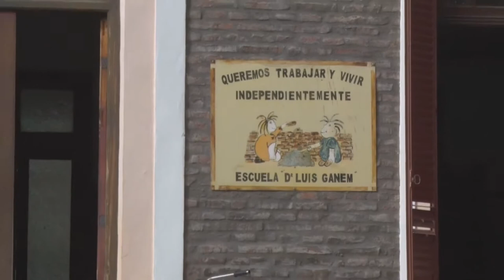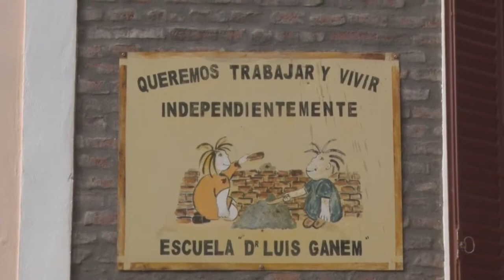CLAUDIA FOLGUERAS DIRECTORA ESC DR LUIS GANEM INTEGRACION E INCLUSION DE LOS ALUMNOS